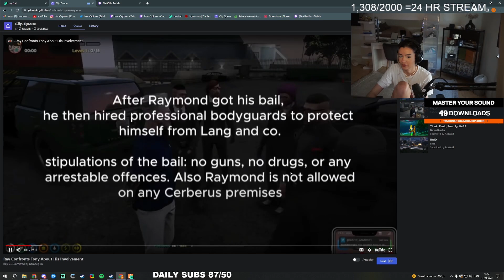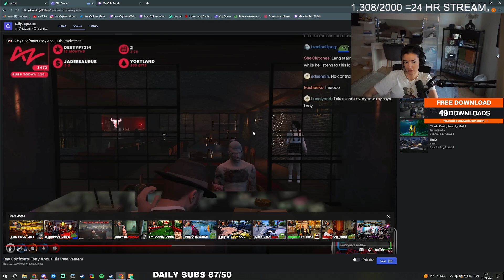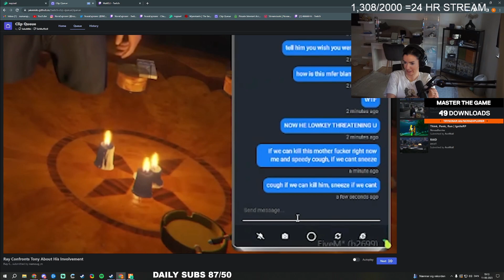Nora Reacts to Ray Confronts Tony About Buddha | GTA 5 RP NoPixel